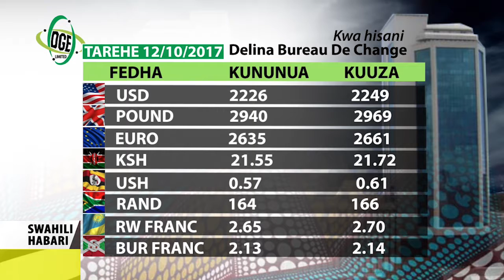SWAHILI HABARI 12.10.2017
MAMBOSASA ATOA SIKU TATU.